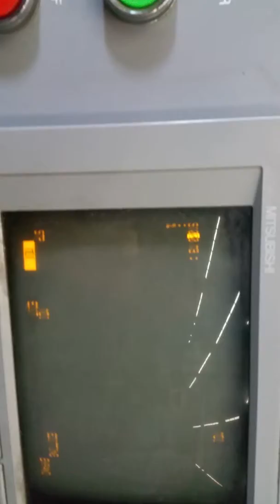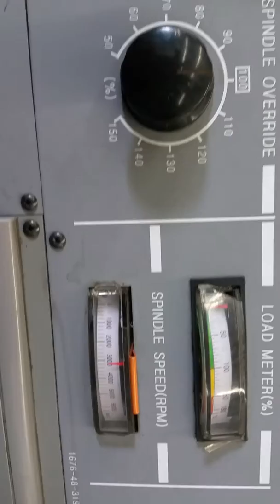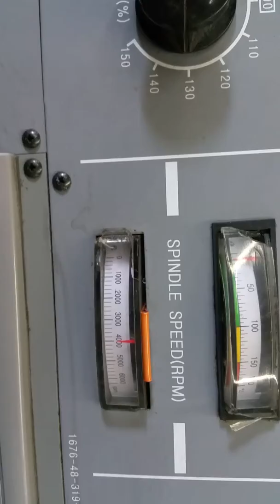2002 Kia SKT15LM (1)